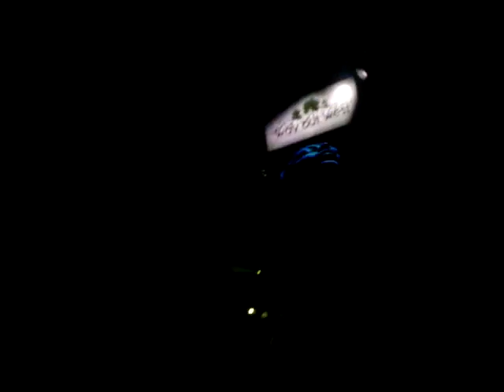Lily Allen, Smile (Way Out West 2009)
live @ way out west 2009